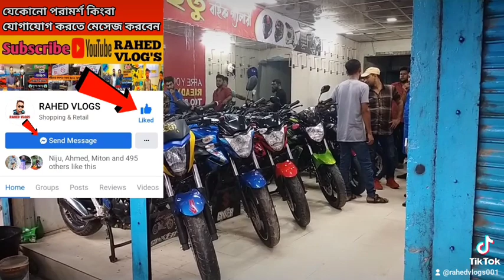সবার সাপোর্ট দরকার আশা করি ভালো কিছু পাবেন ইনশাআল্লাহ